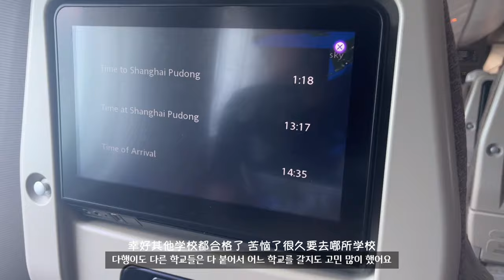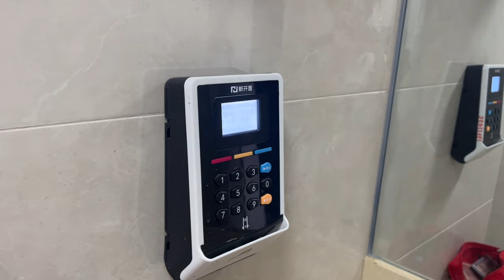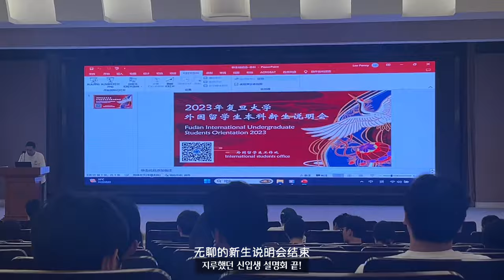[中国🇨🇳-유학생 VLOG] 나도 이제 대학생 🏫 중국 상해에 있는 복단대학교에 입학 했어요 🖐️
ఌ안녕하세요 중국에서 유학 중인 평범한 여대생입니다ఌ
혜지니아는 중국과 한국에서의🇨🇳🇰🇷 일상을 올리는 채널이에요
아직 많이 부족하지만 오늘도 영상 보러와주셔서 감사하고 재밌게 봐주세요☺︎︎☻︎
다음엔 더 좋은 영상으로 찾아올게요ت

𝗛𝘆𝗲𝗷𝗶𝗻𝗻𝗶𝗮’𝘀 𝗦𝗡𝗦

[𝗧𝗵𝘂𝗺𝗯𝗻𝗮𝗶𝗹: 𝗬𝗲𝗼𝗻𝗷𝗶𝗻 𝗝𝗼𝗼㋛ ]